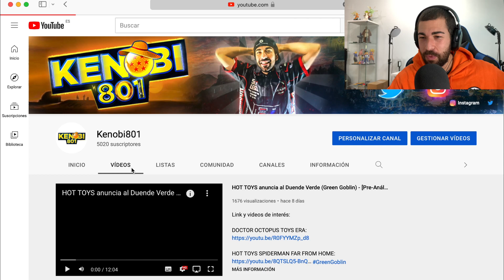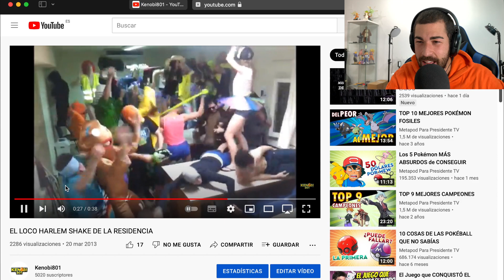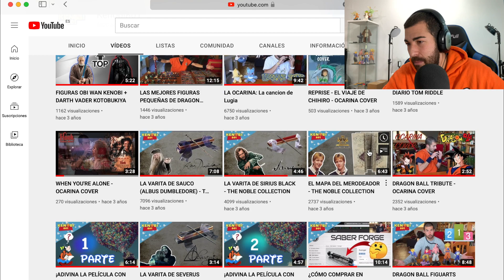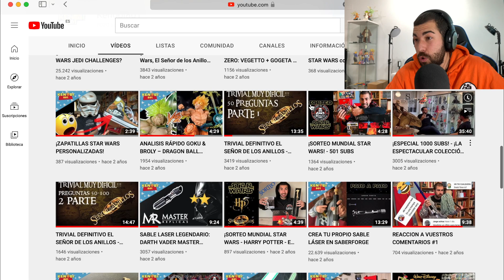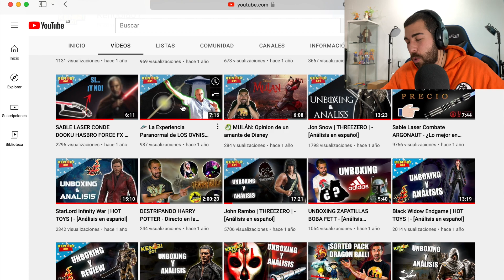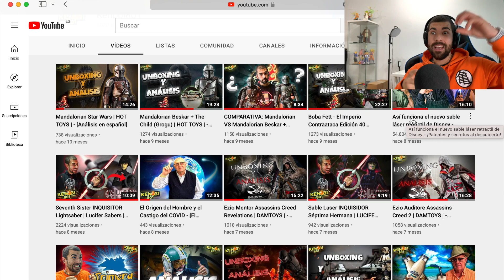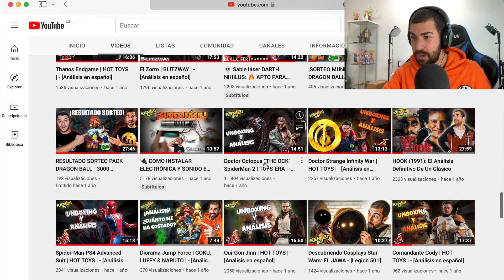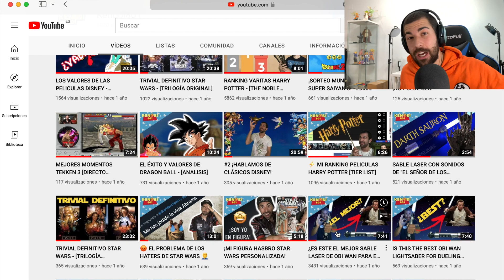La Cruda Realidad de YouTube + Rewind del Canal [ESPECIAL 5000 SUBS]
Mil gracias a todos por mantener y hacer evolucionar el canal.
Este es vuestro canal. Es un viaje hacia delante de todos.

A seguir remando! Peace! ✌🏻

Partes del Video:
Intro 0:00
La Cruda Realidad de YouTube 0:58
Rewind del Canal 7:33
Agradecimientos y Despedida 19:12